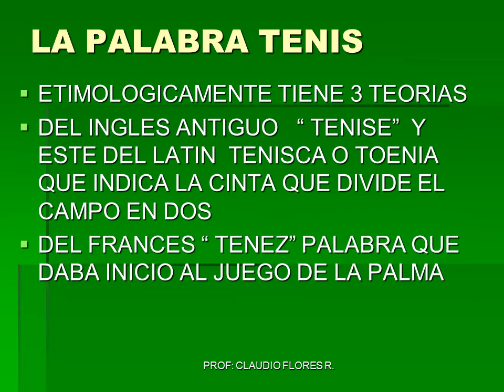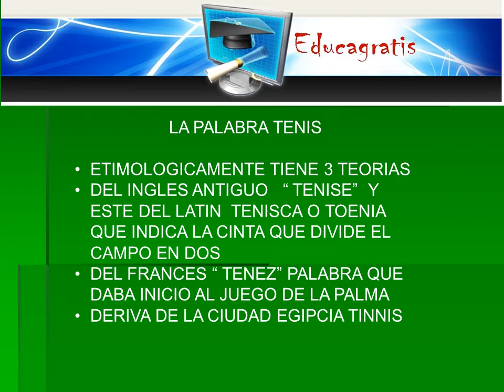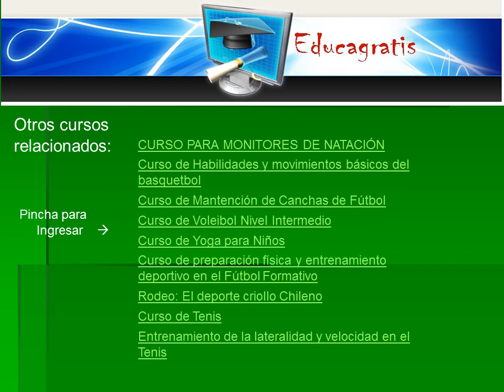HISTORIA DEL TENIS